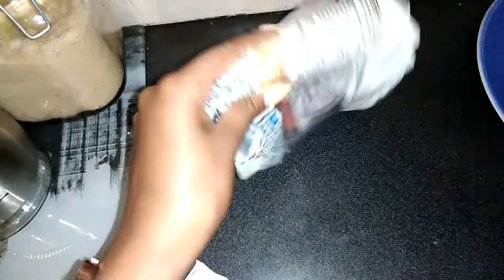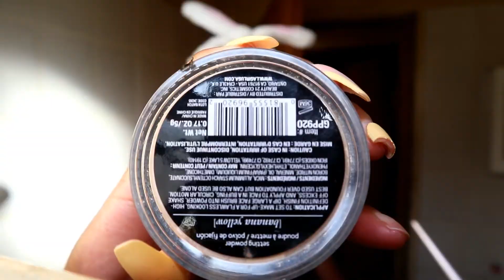VLOG | SPEND FEW DAYS WITH ME | SOUTH AFRICAN YOUTUBER | BOITSHOKO MONALEDI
HEY BATHO BAKA

I MISSED YOU GUYS FEELS LIKE FOREVER BUT I HAVE A VLOG FOR YOU PLEASE DO ENJOY xoxo